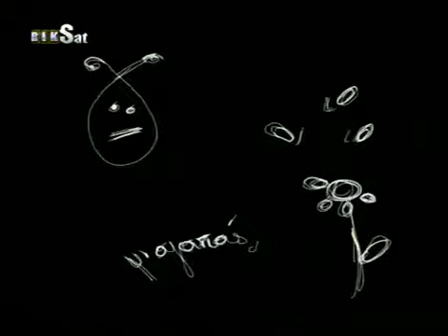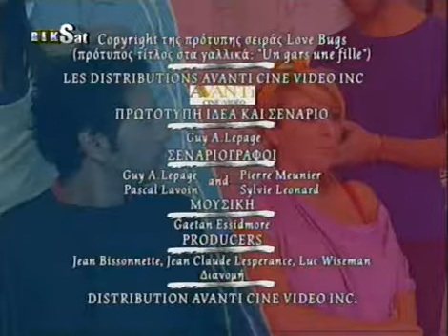RiK Egw kai Esy S02E04 DSR GrLTv